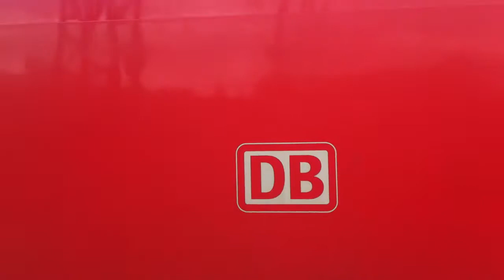München - Nürnberg Express in Nürnberg Hbf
Ihr seht hier eine Ausfahrt eines München - Nürnberg Express als RB nach Allersberg (Rothsee) in Nürnberg Hbf.